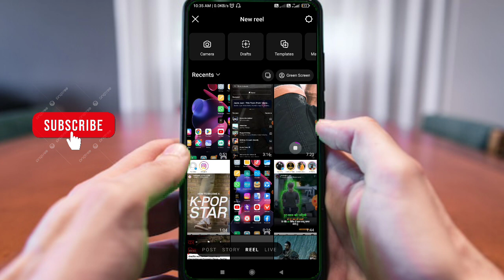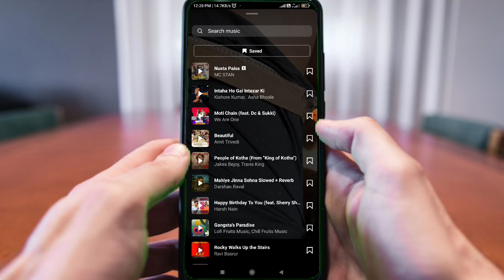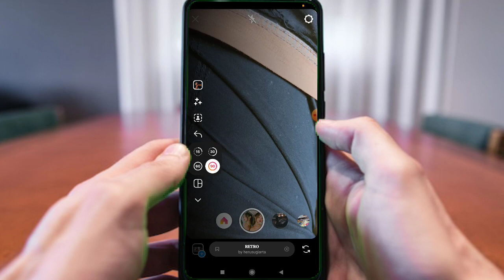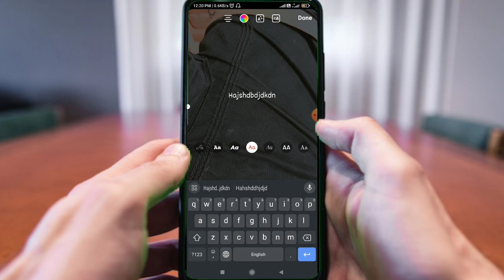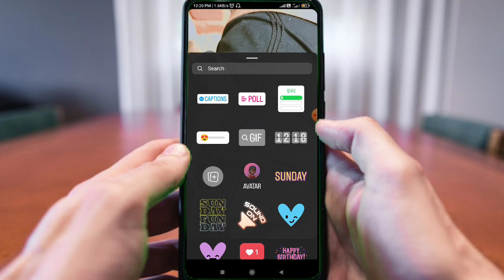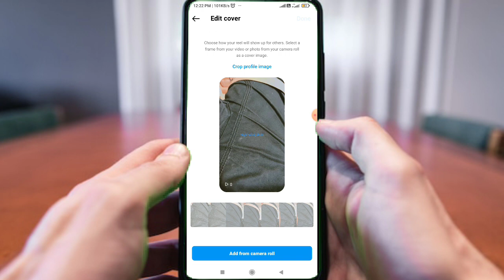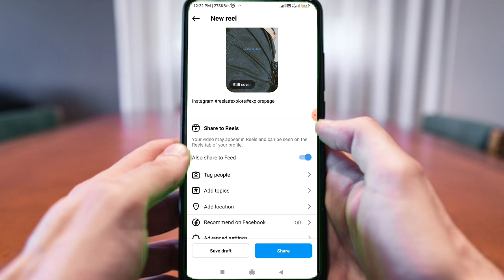Instagram per reel kaise bnaye | Instagram reels kaise banate hai | How to reels on Instagram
Published on 17Sep 2023